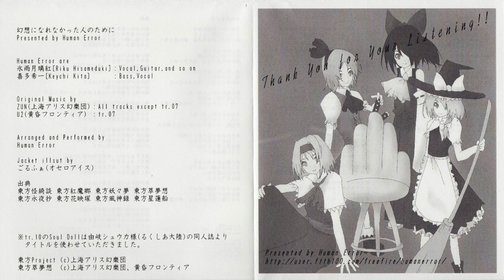【東方Rock】 Human Error - 幻想になれなかった人のために Bonus Track (HD)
Circle: Human Error
Arrange: Human Error
Vocal: 氷雨月　璃紅 / Riku Hisameduki
Event: 東方紅楼夢5 / Touhou Kouroumu 5
Album: 幻想になれなかった人のために
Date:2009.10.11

Who doesn't love when albums have bonus tracks?